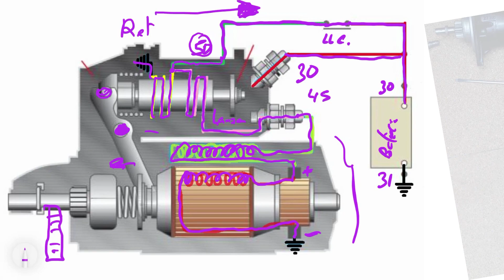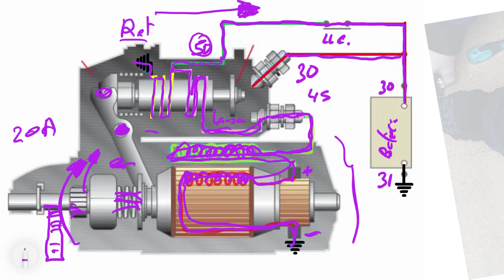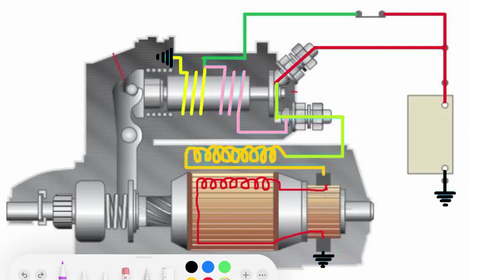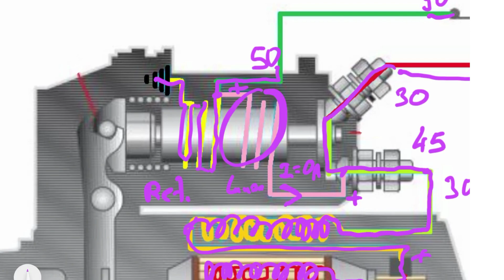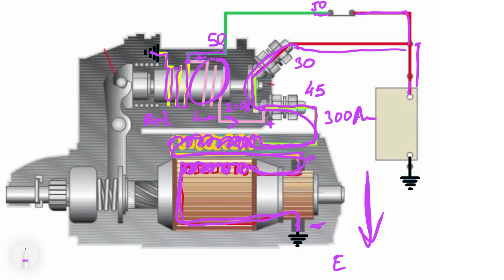Las fases de Funcionamiento del Motor de Arranque. Corrientes en su interior.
En el vídeo estudiamos los caminos recorridos por la corriente, tanto en el motor de arranque como en el relé del motor. Podemos observar que en la fase de aproximación del piñón, la corriente no supera los 20 amperios, y posteriormente, en la fase de arranque del motor de combustión, la corriente llega hasta los.

Te puede interesar:

🖤 MOTOR de ARRANQUE. ¿Cuánto sabes?

⏳Marca temporal⏳
00:00 Funcionamiento del Motor de Arranque. Corrientes en su interior. Introducción.
00:30 Fase de aproximación. Las corrientes en la bobina de retención y lanzamiento.
04:47 Diferencias físicas y eléctricas en el motor de arranque en cada una de las fases.
05:51 Fase II camino de las corrientes en el motor de arranque cuando se pone en marcha el motor de combustión.

🎓  AHORA en la Academia , apuntes, experiencias... 👉 ttp://sistemaselectricosdelautomovil.com/

Uno de los sistemas eléctricos del automóvil es el motor de arranque.
Conocer las partes que lo componen es imprescindible para poder estudiar su funcionamiento.
Por otro lado, el saber cómo se denominan sus elementos, te ayudará a diagnosticarlos.